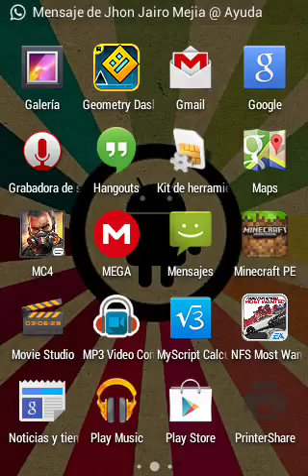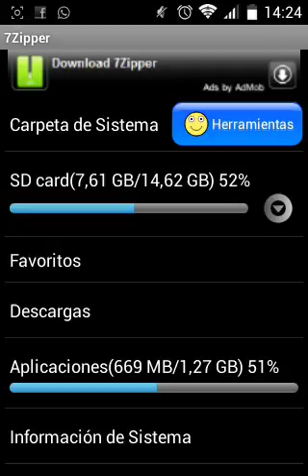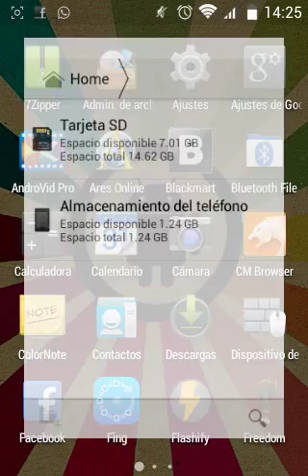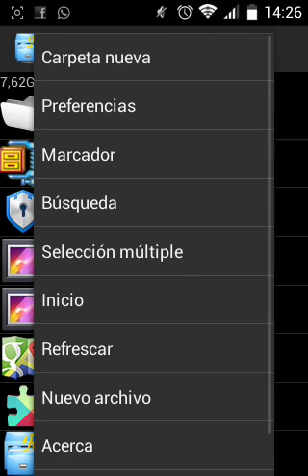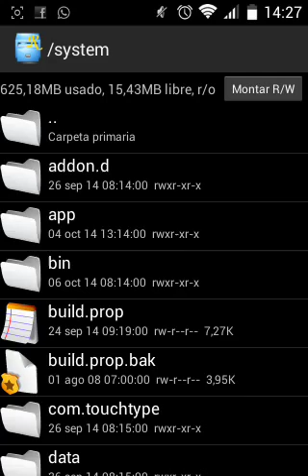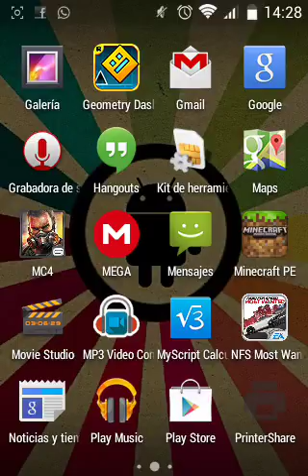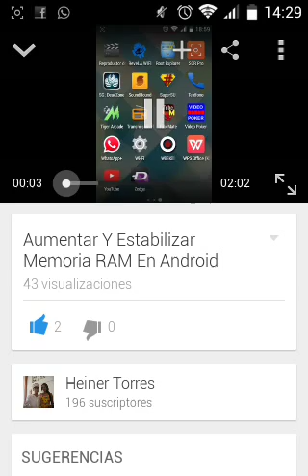Solución Bugs ROM KitKat Avvio 765 ^_^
Muchachos link mio de archivos solución a los bugs por mi de GPS YOUTUBE MAPS GALERIA PLAY STORE+ Dejen sus Whatsapps

PD:Actualicen Todas Las Apps Ya Pueden